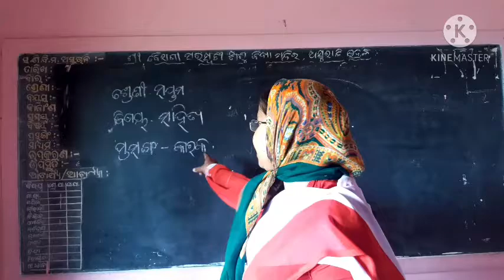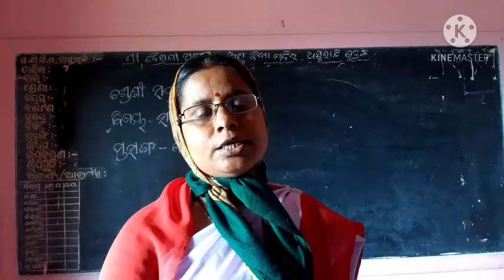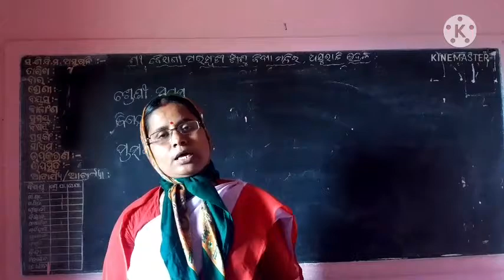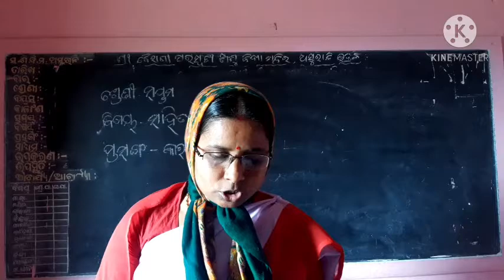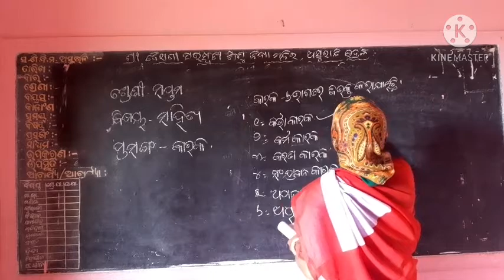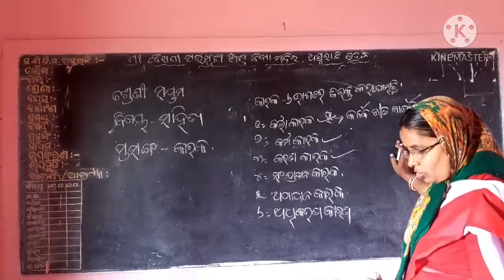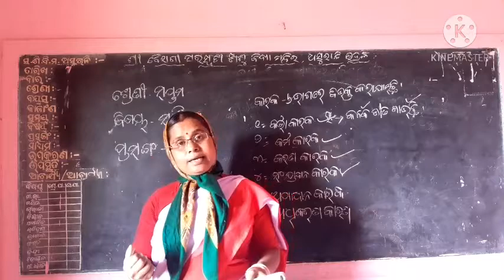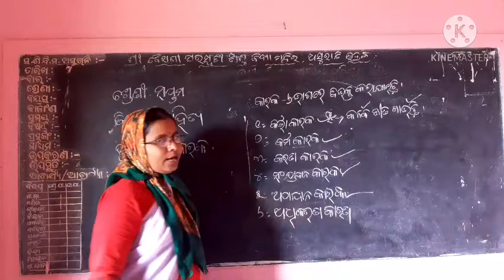କାରକ (ସାହିତ୍ୟ) ସପ୍ତମ ଶ୍ରେଣୀ ସୌଭାଗିନୀ ଧୂପାଳ